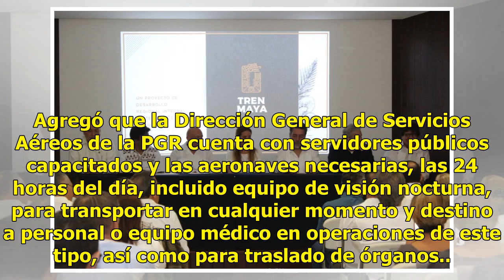PGR traslada 11 toneladas de víveres a Sinaloa y Nayarit - El Diario de Yucatán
MÉXICO (Notimex).- Debido a las afectaciones en Sinaloa y Nayarit por el paso del huracán Willa, helicópteros de la Procuraduría General de la República (PGR) transportaron en seis días, 11 toneladas de víveres, 500 kilogramos de medicamento y personal médico, a comunidades afectadas por las inundac...